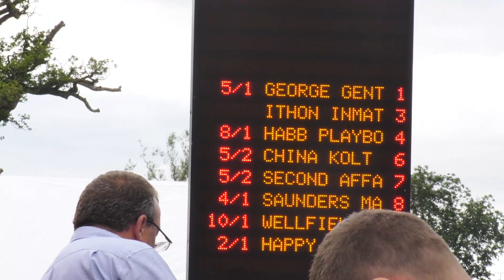PENYBONT HARNESS RACES 2019 GRADE A FINAL